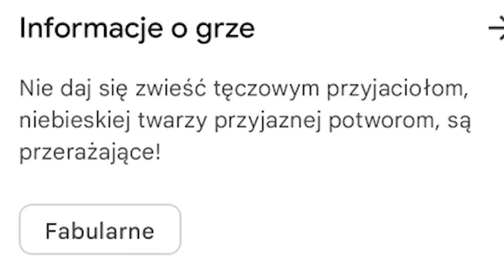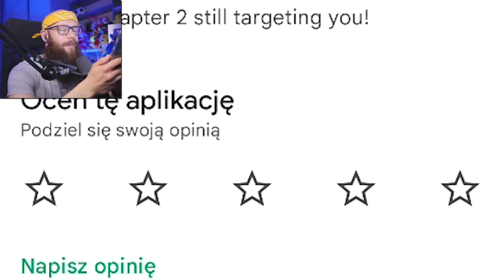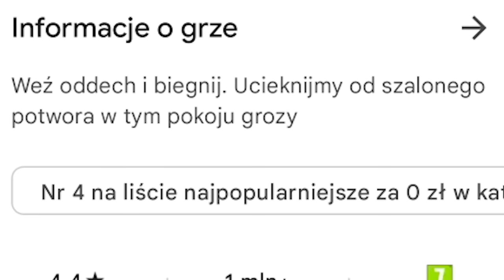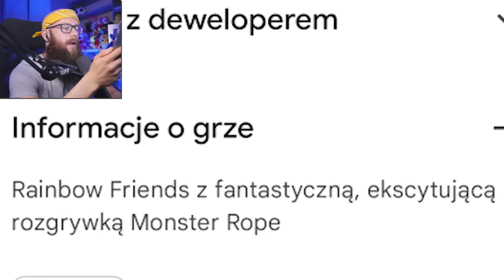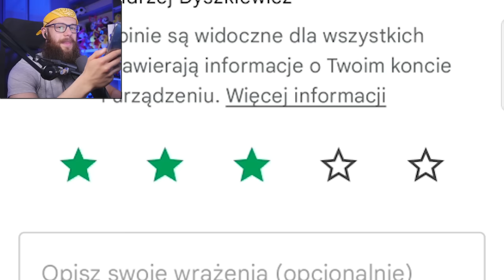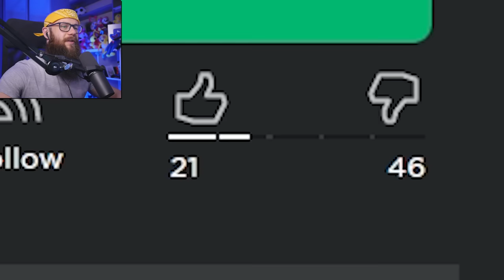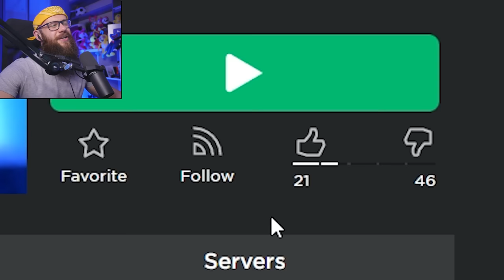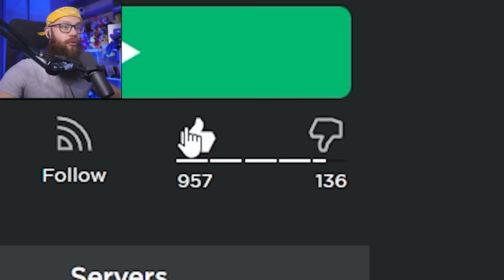Oceniam *NAJGORSZE PODRÓBKI* "RAINBOW FRIENDS CHAPTER 2" na TELEFON